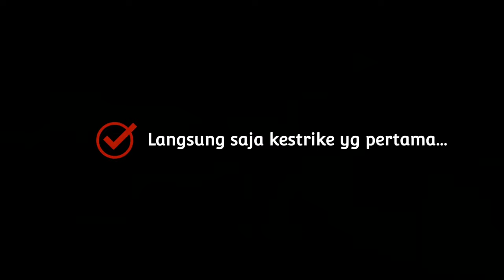LUAR BIASA SAMBARAN IKAN - IKAN MONSTER ‼️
☆ Halo sahabat angler diseluruh nusantara. 👋👋
Vidio kalo ini kita mancing dengan menggunakan tehnik Dasaran,kita mancing dikedalam 180m,ikan - ikan target yg berada dispot sini yaitu Kurisi & Jablak.
☆ Untuk umpan kita menggunakan cumi dan ikan cakalan.

☆ Set Tackle OH yg biasa sy gunakan untuk mancing dasaran :
 ▪︎Reel GT-Pro 600 PE6
 ▪︎Rod Kamikaze Alien Power PE 3-5
 ▪︎PE Jabrik HS X8 PE4 Relix Nusantara
 ▪︎Leader 70lb flurocarbon brand lokal.